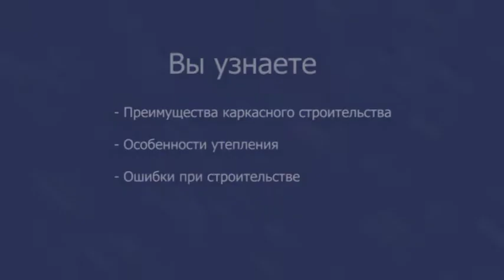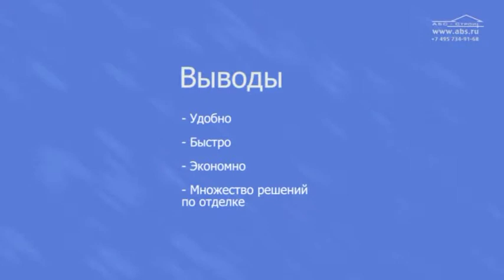Каркасные дома 1